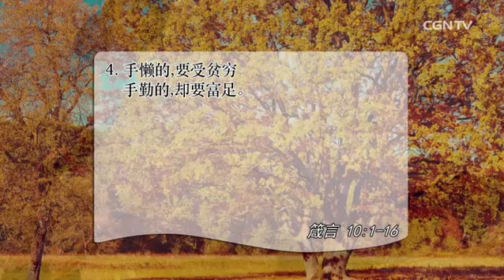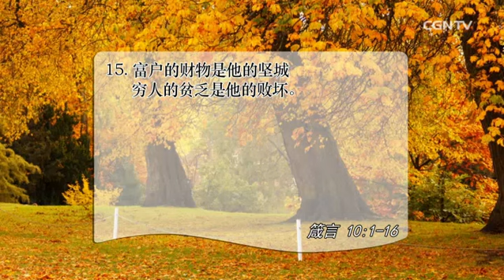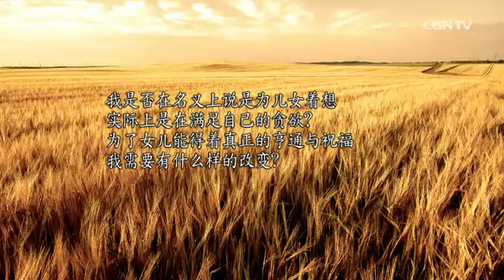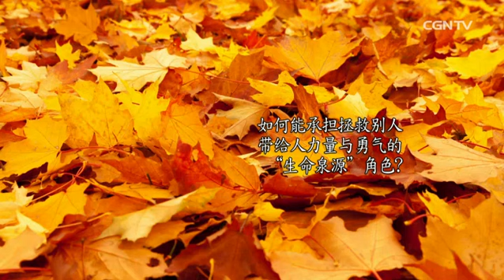[活泼的生命] 11.04.2015 我是带来祝福的人还是藏匿强暴的人？(箴言 10:1~16)